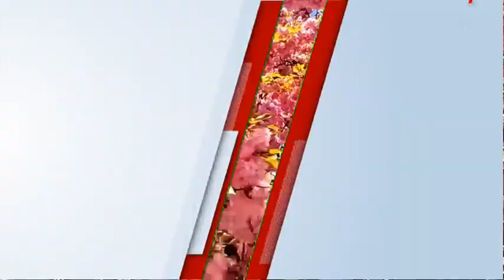Ch8 อบจ. กาญจนบุรี ชวนเที่ยวงาน “หอมกลิ่นกาญจน์”เทศกาลพฤกษาและพรรณไม้ที่สุดในจังหวัดกาญจนบุรี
✅อบจ. กาญจนบุรี ชวนเที่ยวงาน “หอมกลิ่นกาญจน์”
เทศกาลพฤกษาและพรรณไม้ที่ยิ่งใหญ่ที่สุดในจังหวัดกาญจนบุรี เข้าชมฟรี 10 - 14 ก.พ. นี้

องค์การบริหารส่วนจังหวัดกาญจนบุรี จัดงาน “หอมกลิ่นกาญจน์” เทศกาลพฤกษาและพรรณไม้ที่ยิ่งใหญ่ที่สุดในจังหวัดกาญจนบุรี กระตุ้นการท่องเที่ยวและยกระดับภาพลักษณ์แหล่งท่องเที่ยวของจังหวัดกาญจนบุรีสู่การเป็นเมืองหลักทางการท่องเที่ยวในระดับ World Class สัมผัสความสวยงามของดอกไม้นานาพันธุ์ ในบรรยากาศสุดแสนโรแมนติก ดื่มด่ำกับความมหัศจรรย์เมืองดอกไม้ไฟ แสงสีเหนือจินตนาการยามราตรี เลือกสรรสินค้าผลิตภัณฑ์ชุมชน อิ่มเอมกับอาหารรสเด็ดจากร้านดัง ชมความงดงามของขบวนรถบุปผชาติ การประกวดและกิจกรรม Workshop และเพลิดเพลินไปกับเสียงดนตรีจากศิลปินยอดนิยม ลุลา, แอน ธิติมา, วง No One Else, โรส ศิรินทิพย์ และ เอ๊ะ จิรากร เปิดเข้าชมฟรี ตั้งแต่วันที่ 10 - 14 ก.พ. นี้ เวลา 10.00 น. - 21.30 น.  ณ โรงงานกระดาษไทยกาญจนบุรี จ.กาญจนบุรี

4 Ku-band @ 54 MHz
24 Ku-band @ 27 MHz

Downlink Information:
NAT TV 1 and 2
Transponder: 22
Frequency: 12090
Symbol Rate: 20000
FEC: 3/4

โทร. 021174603